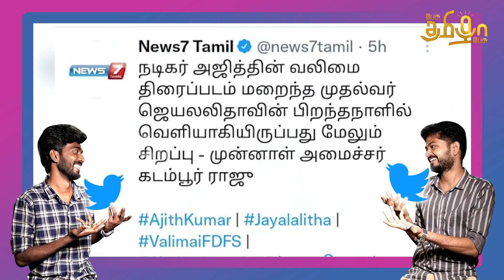தயிர் அபிஷேகம் செய்த ரசிகர்கள் | Valimai FDFS Troll | Pesu Tamizha Pesu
Account name : Dhrona Media
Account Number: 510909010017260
Branch : Chennai chitlapakkam
Bank: City Union Bank
IFSC code: CIUB0000295